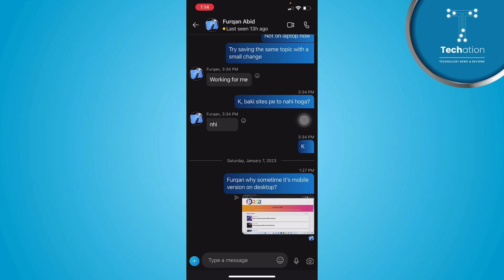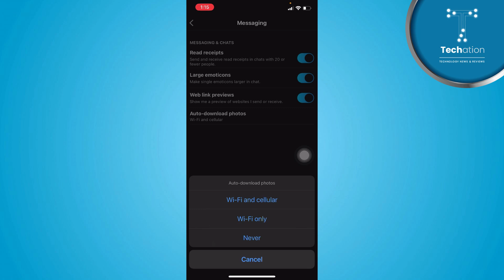Skype me auto download photos kaise change karen // How to Change Auto Download Photos in Skype